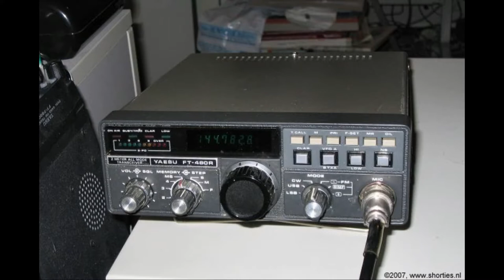Daily Minutes, 22 oktober 2018 (Zelfbouw, Krimi (laatste afl.), micronaties en soevereiniteit)